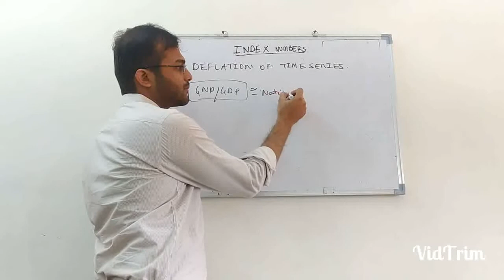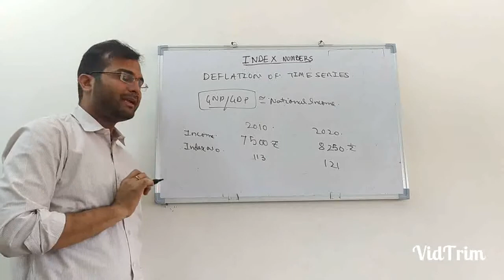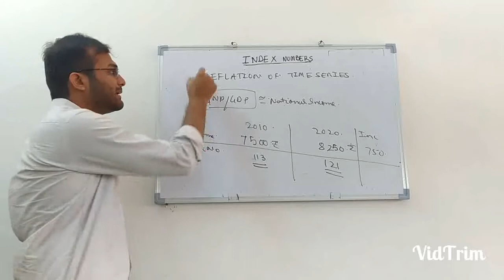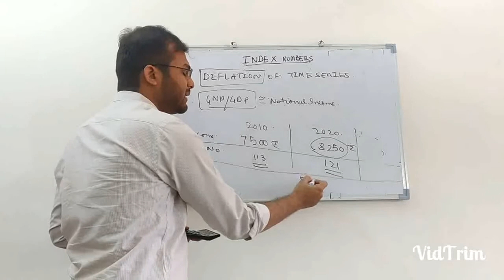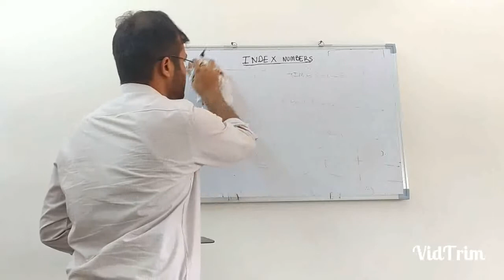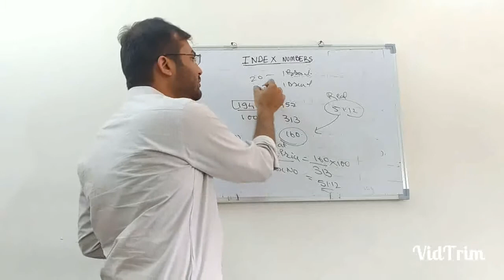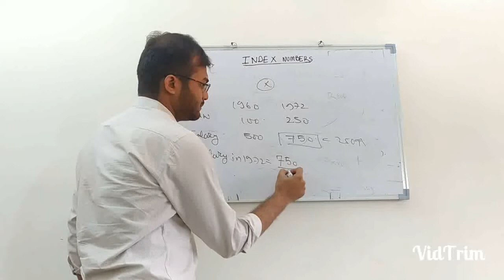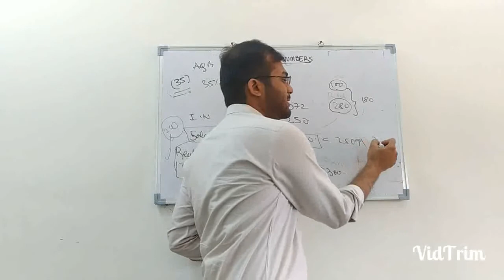index 5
VID_20201220_9415